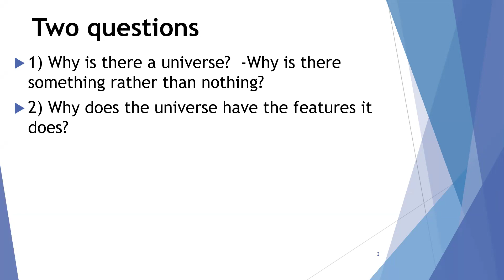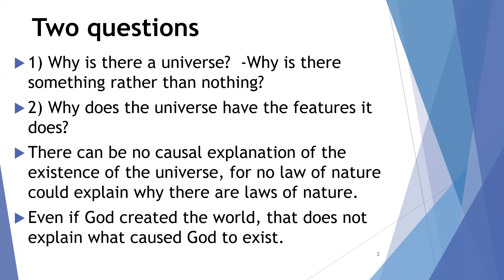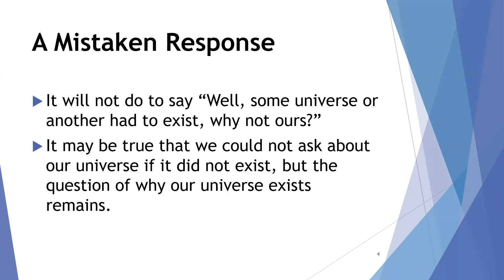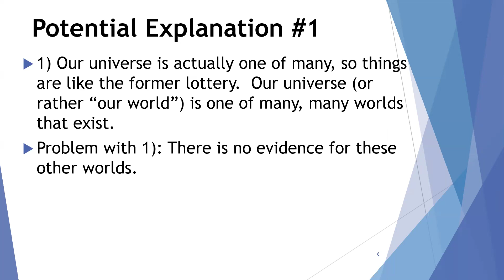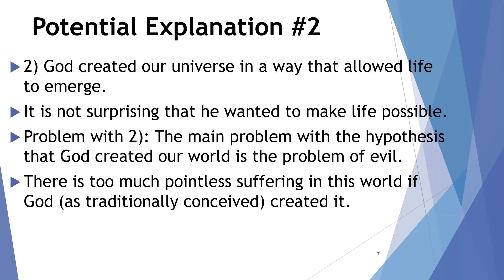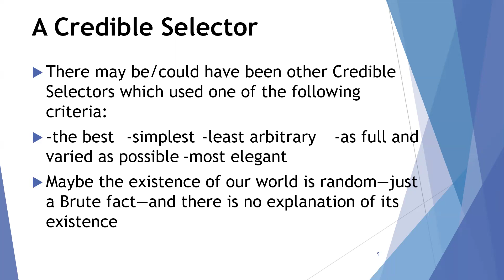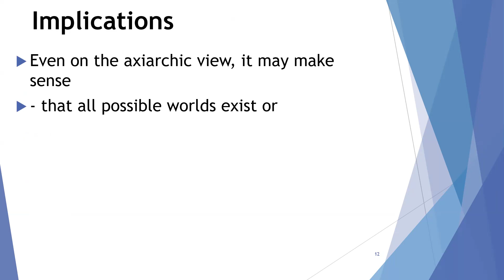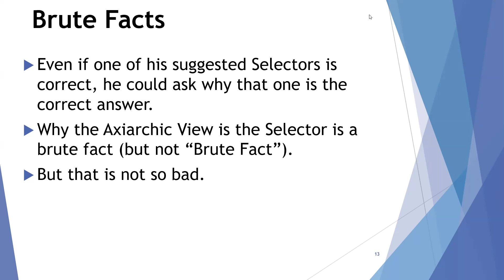Derek Parfit on the Mystery of Existence: Why is the universe the way it is?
Parfit addresses the question of why anything exists at all, as well as the question of why there is a universe like ours.  He considers and rejects the many universes hypothesis and the idea that God created our universe.  He then responds that there is an axiarchic principle - an impersonal principle of value that explains our universe.